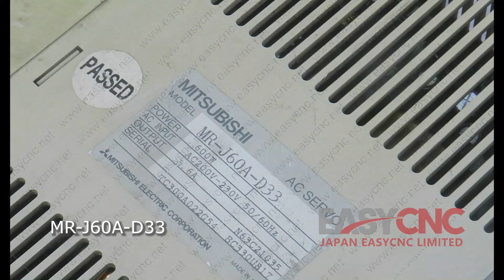In Stock Fast Delivery with Warranty MITSUBISHI MR-J60A-D33